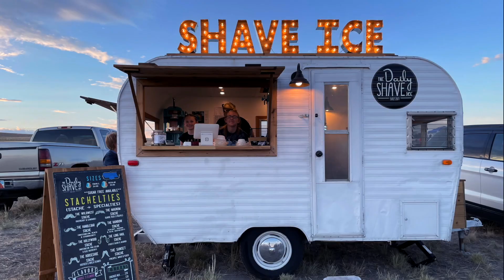Antelope by Moonlight Bike Ride--Antelope Island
For nearly three decades the Antelope by Moonlight Bike Ride has been a favorite Utah event. Ride across the beautiful Antelope Island State Park after hours by the light of the full moon.